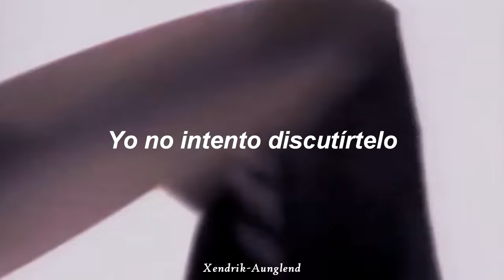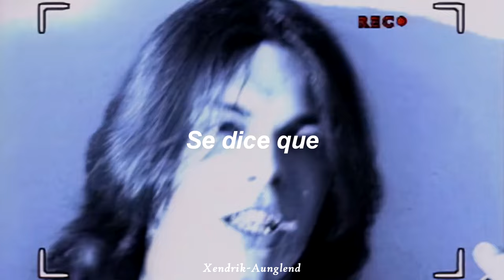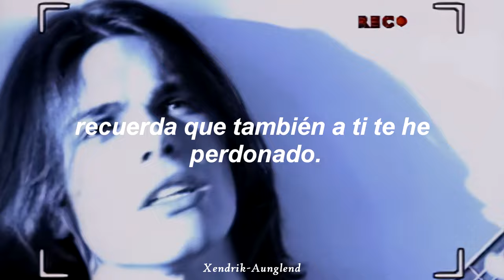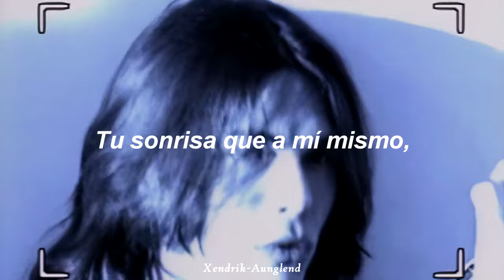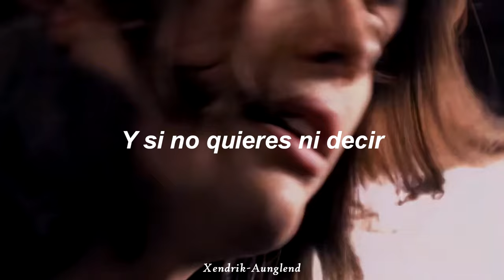Gianluca Grignani - Mi historia entre tus dedos ; Letra | Video HD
Artista | Gianluca Grignani
Año | 1995
Álbum | Destino Paraíso

~†Xendrik Aunglend†~

¡Página nueva!